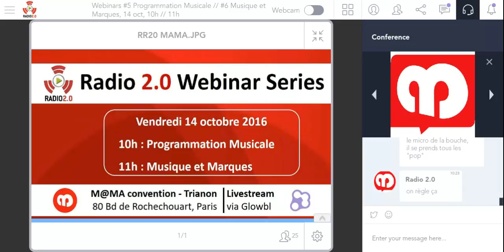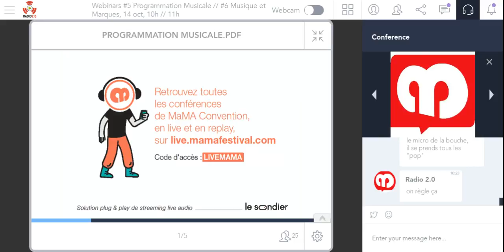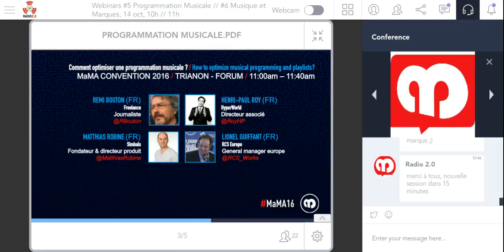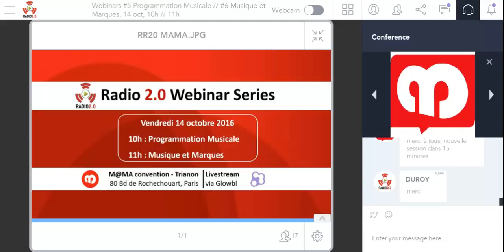Optimiser la programmation musicale Webinar Radio 2.0 2016 @ MaMA avec RCS Simbals Hyperworld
Webinar Radio 2.0
Comment optimiser la programmation musicale ?
14 oct 2016
Dans le cadre du M@MaEvent en collaboration avec l'IRMA.

Les Webinar Series sont réalisés en partenariat avec Deezer, Spotify, Médiamétrie, INA, RCS, Glowbl, Les Editions de l'Octet, Actuonda, La Lettre Pro, PRP, Minds, Media+, Radiopub